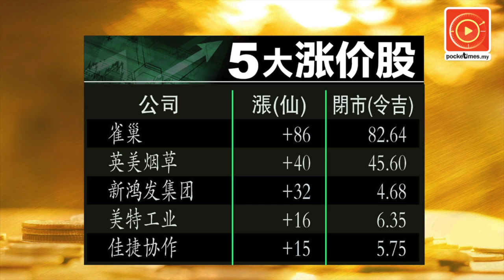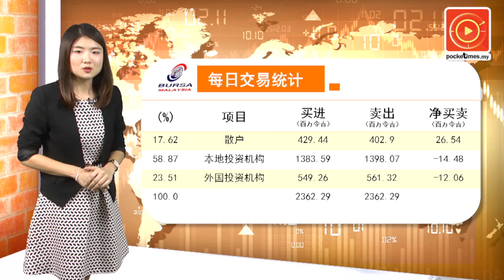FGV查卡利亚被停职 潘俭伟爆内情？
FGV管理层不当交易风波火势蔓延，国会议员潘俭伟就指出，查卡利亚之所以会被停职是因为...